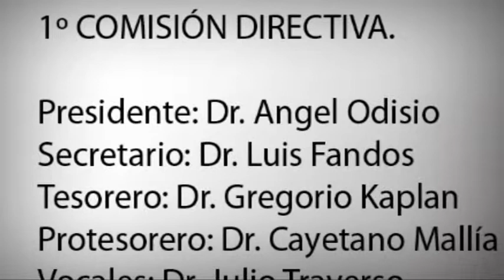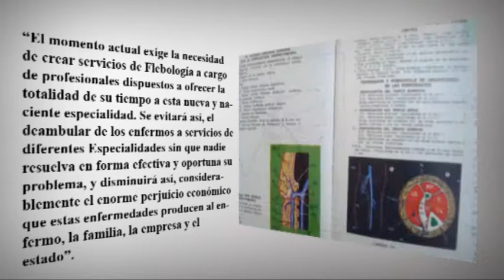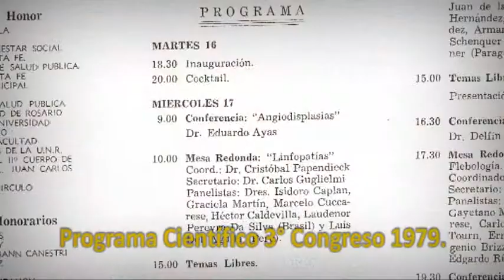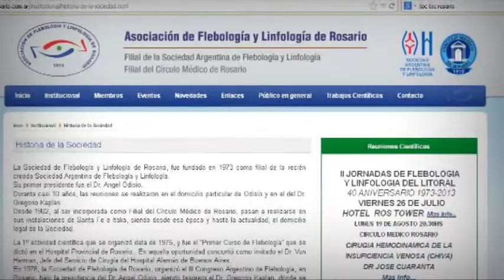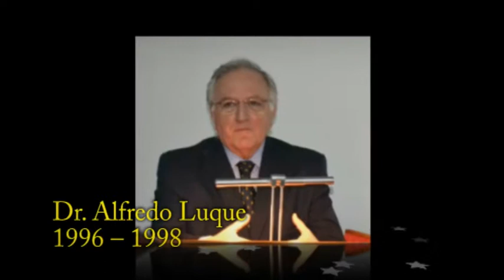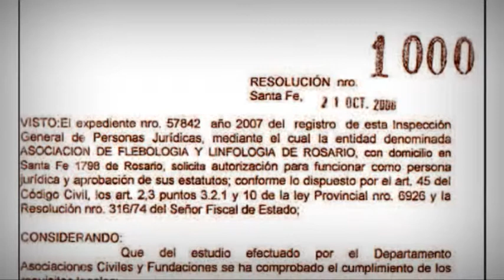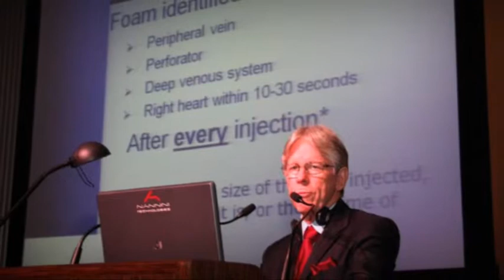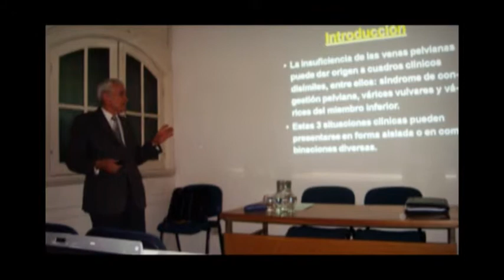40 ANIVERSARIO FLEBOLOGIA ROSARIO